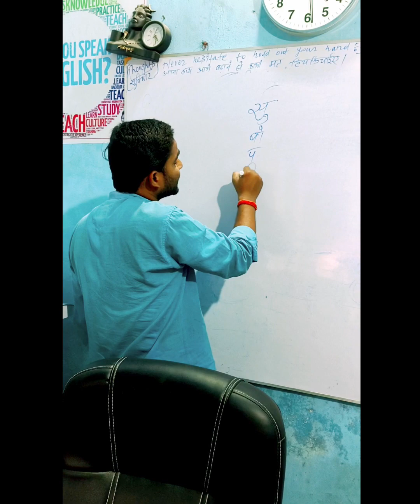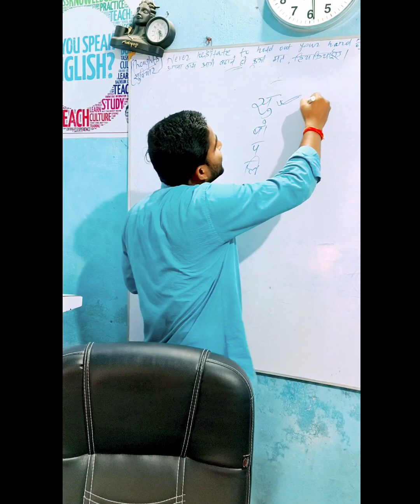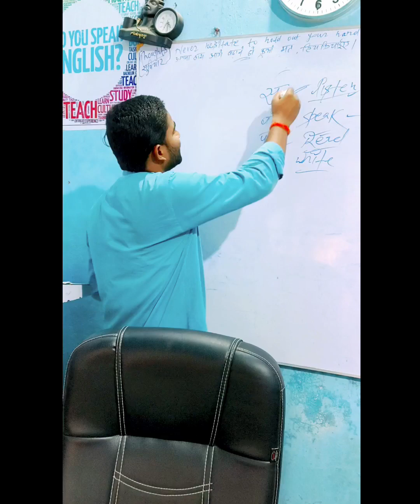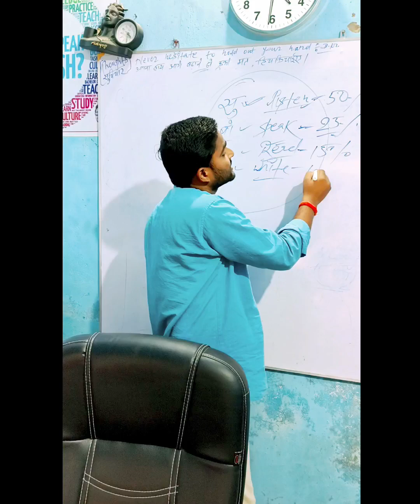किसी भी भाषा को कैसे सीखें!How to learn any language.